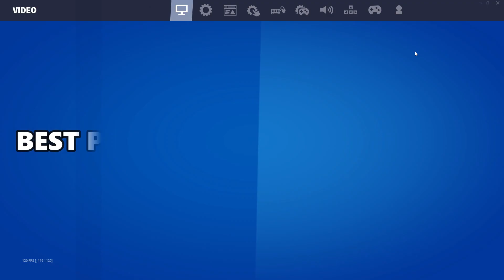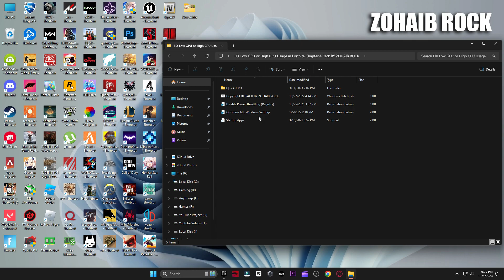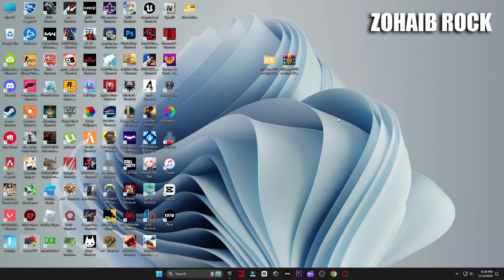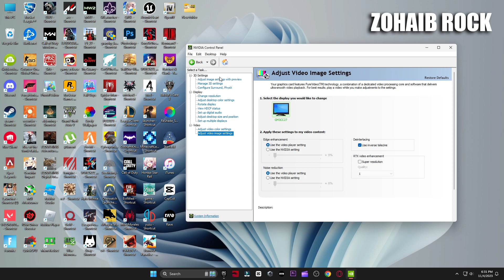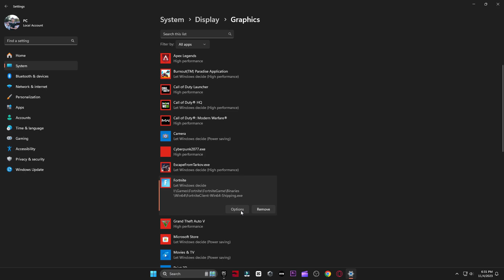How To FIX Low GPU Usage and High CPU Usage in Fortnite Season OG (More FPS & Fix Freezing)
In Todays Video, Im showing you How To FIX Low GPU Usage and High CPU Usage in Fortnite Chapter 4 Season OG And How To Get More Stable FPS & Fix Freezing in Fortnite Chapter 4 Season OG! This FPS BOOST Guide will show you how to fix low gpu usage and low gpu usage in Fortnite PC, so that you can get MAX FPS Boost and the Least Ammount of Input Delay in Fortnite Chapter 4 Season OG. Especially because of the bad optimization on Fortnite PC in Chapter 4, most GPU´s have a really Low GPU Usage which will decrease your FPS and give you more Ingame Lag or Stutter, therefore Im going to show you a simple trick to fix this for the biggest Competitive Advantage which would be having the highest FPS possible. This will Fix Any Sort of Lag or Stutter in Fortnite PC and BOOST FPS in Chapter 4 Season OG. So if you want to know How To FIX LOW GPU Usage Fortnite PC, or on Performance Mode you came to the right place.

▬►𝐆𝐚𝐦𝐢𝐧𝐠 𝐏𝐂 𝐒𝐩𝐞𝐜𝐬:
CPU: Intel Core i9-10900k 3.70GHz
GPU: RTX 3070 8GB
RAM: 48 GB DDR4
Motherboard: ROC STRIX B460-F GAMING
Power Supply: GIGABYTE 80 Plus Gold 750W

▬►Secondary PC Specs:
CPU: Intel Core i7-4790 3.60GHz
GPU: AMD RX 570 4gb
RAM: 16 GB
Motherboard: ASROCK-Z87 PRO 3
Power Supply: EVGA 80 Plus Bronze 850W